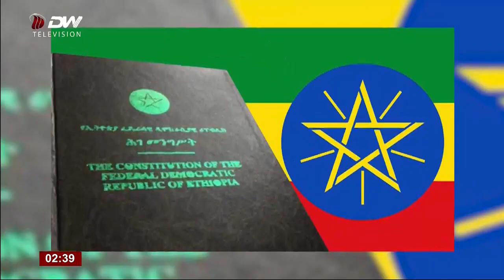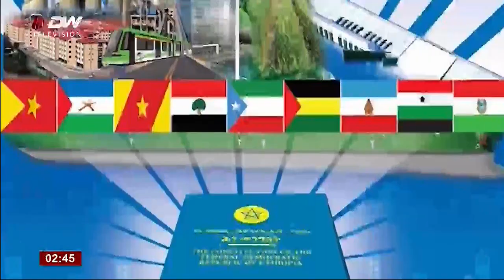DW ዕሾኽ ጭቃ ዚ ዘበን ኻልኣይ ክፋል